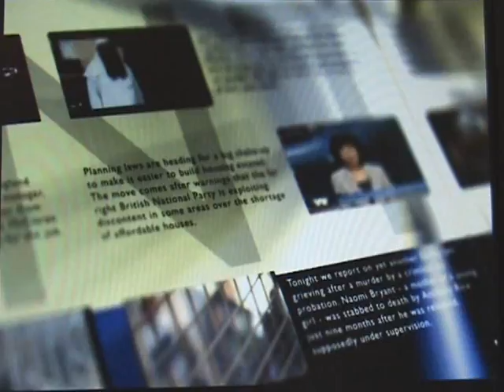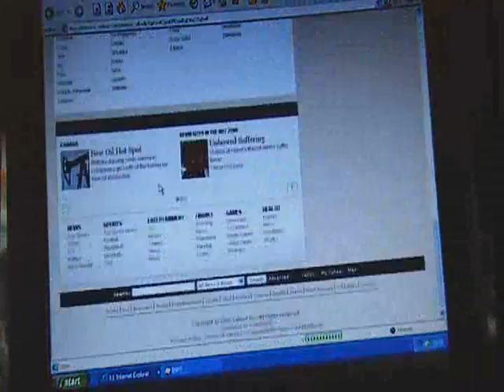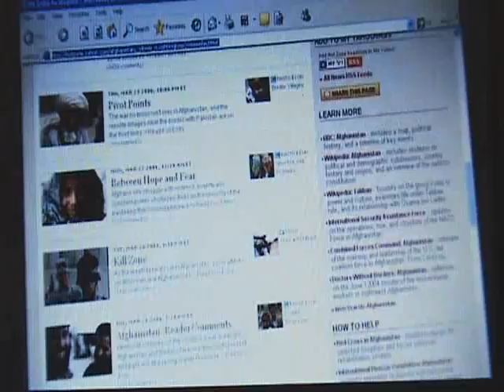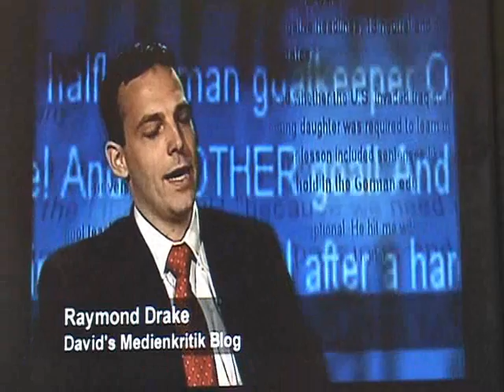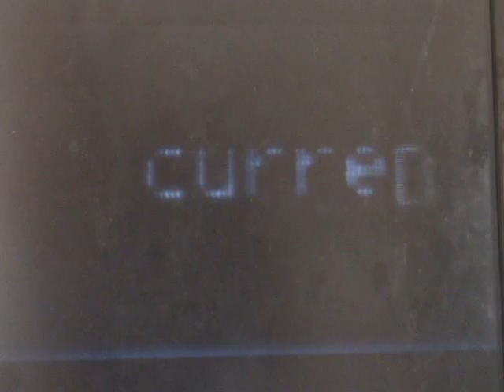BBC Report on New Media